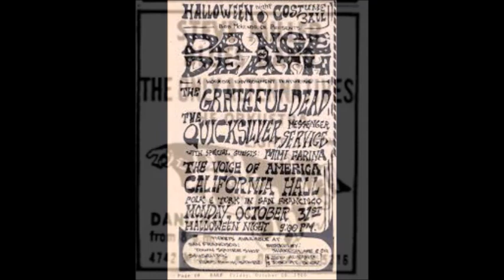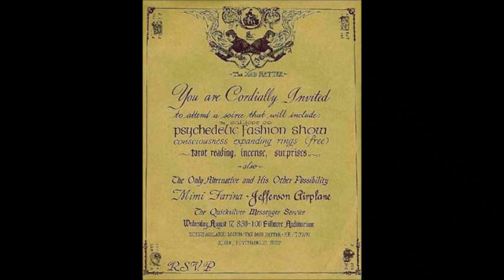'' the only alternative & his other possibilites '' - live film matrix 1967.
i have previsiously posted the music section of this film but i have been asked to provide the whole music and interview from the broadcast 3rd february 1967. The following information comes from on going conversations with the groups bassist pat hunt seen far right in the clip...he has been generous with his time and answering all my nagging questions and i thank him greatfully. the roots of the band lie in tiburon where by early '66 they had formed and played their first gig at 'prince charlies' in the town by august...later that month a prestige show at the 'fillmore' august 17th. on that show was a solo appearance by mimi farina who had relocated to san francisco after the tragic death of her husband richard...for the show the group were backup musicians and did several shows as such but by october they had parted ways. the group at that time were : tor olson/pat hunt/tom rice/mike aragon with john bingham...later that year or early '67 both rice & bingham were gone with new member phil hirsch joining the line-up along with olsons sister kay!...pat was also kind enough to send along details of all the shows they played for the next couple of years and believe me they played a lot! asking about demo's etc nothing was laid down but practice sessions are on tape but pat says 'not very good'...pat had met olson while in college in the late 50's and its here i have more work to do. talks about recording at pacific high were carried out and jerry moss of 'A&M records' paid a visit to them in march about a deal but nothing came of it. the group tended to have a more folk-rock oriented sound and on live shows tracks such as 'indian goodie' were done in a raga-style and also long work-outs on a instrumental tune called 'ballad in d' where they could noodle for hours...and after this transmission yet another t.v. appearance came in their direction when 'KQED' offered a spot on their show 'come up the years' aired 8th february '67 which since has gone missing but. but. pat has been in contact with one of the shows producers and. well let's keep our fingers (and toes) crossed that it can be found in the archives...pat says it has many of their show favourites played live for the show. sometime in '67 pat was asked to leave the group and here the trail gets a little cold as he was out of the loop and not privy to what happened.They also get listed in ralph gleason's book as well. one item i need clarification on is did that line-up help out on an unreleased mimi farina solo album that was to be titled ''quiet joys' ? pat has doubts they did but can you supply details if they did indeed play? it was started and a couple of tracks did appear on a '68 release 'memories' that contained live and studio outtakes. besides the film clip i have included many rare posters of the period along with photo's pat kindly sent along and not seen in 50 years! by late '69 it was all over for the band with olson later in the '90's making a couple of c..d's and passing away in 2011...kay now lives in florida in domestic bliss with pat still in contact with the other band members...more on this story is still to come. but please enjoy what you see & hear.